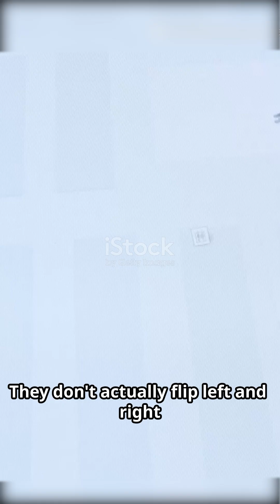Why Mirrors Flip Left & Right, but Not Up & Down! 🤯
This video reveals the fascinating truth behind why mirrors seem to flip left and right but not up and down—and it's not what you think! Discover how a mirror doesn't actually reverse left and right at all. Instead, it performs a front-to-back reversal, inverting the image along the depth axis. Learn how our brain's interpretation of our own symmetry creates the familiar yet deceptive left-right flip illusion.

Welcome to PolyByteZ! Unlimited exploration at the intersection of technology, geospatial data, and unique facts. Every byte is an adventure, every polygon is a story. Get ready for surprises! 🌐⚡🤯